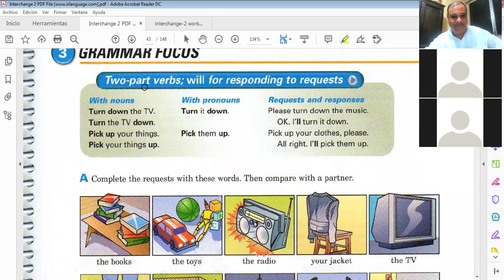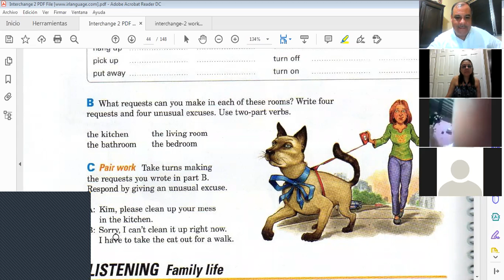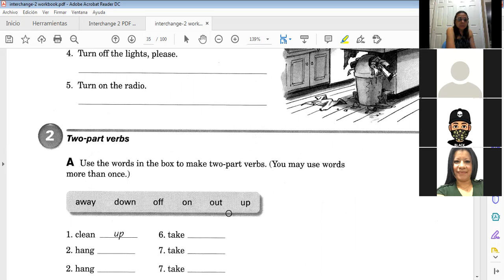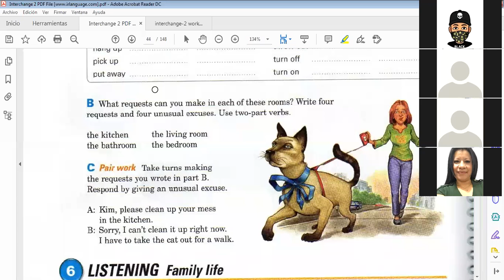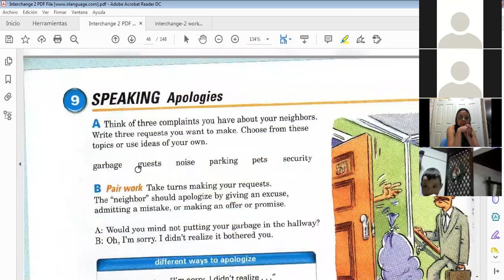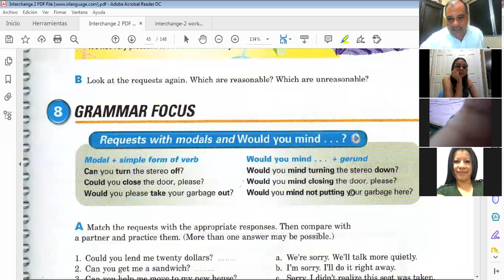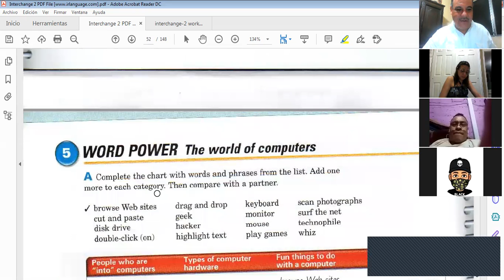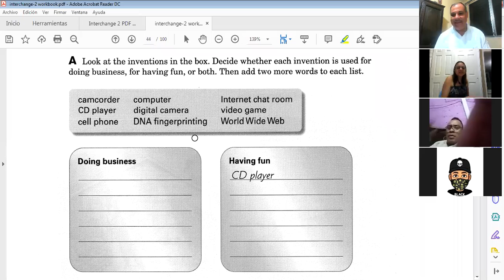Ingles Corporativo-Class 16 Final Test